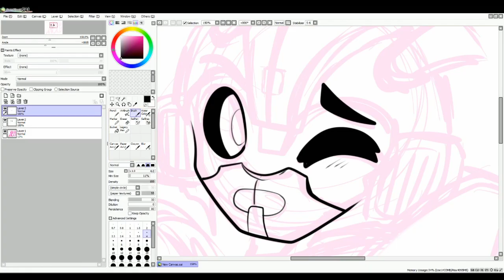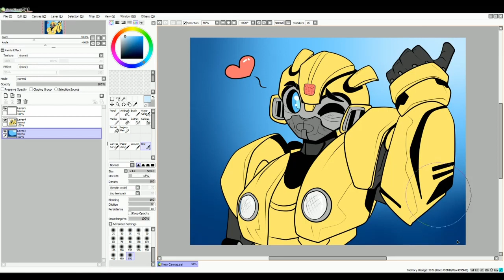Speedpaint | Bumblebee Movie 2018 (So Kawaii!)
Welcome back to another Speed Draw!
Today to celebrate the upcoming Movie 'Bumblebee', we're gonna give him a draw! I'm not too sure how it will turn out, but, I will do my best! XD

p.s. Sorry for the lateness of this video, but they are kinda limited this week and I kinda hope to do more in the up coming future! And thank you for your understanding! ^_^

ENJOY AUTOCONS~ ^O^
Become part of the great AUTOCON cause today!